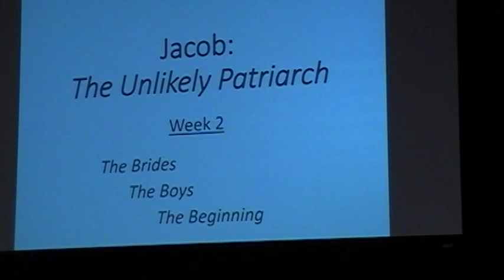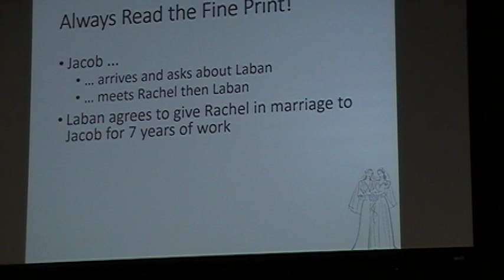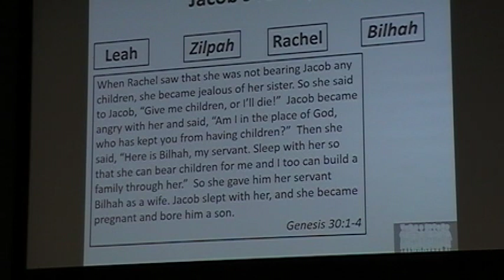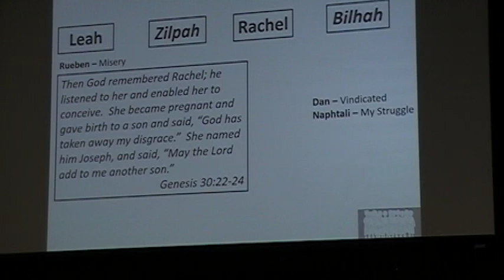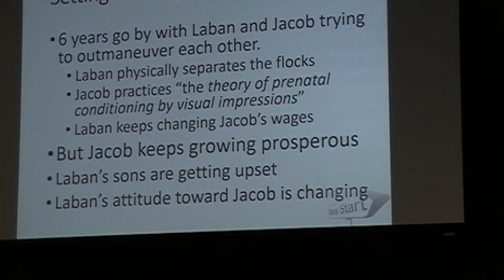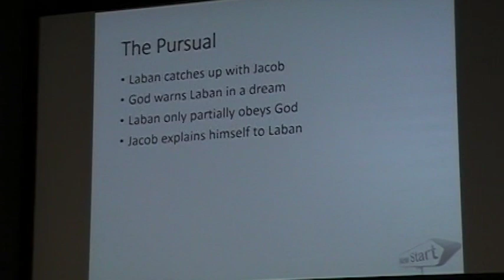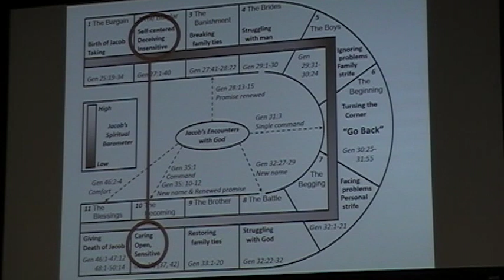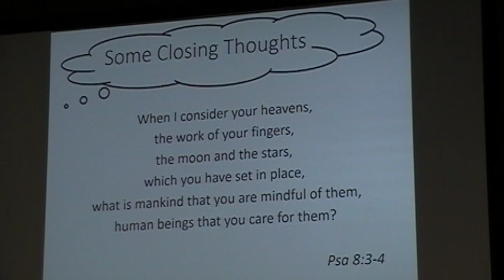3/8/23 Jacob: The Unlikely Patriarch-Ken Smith-Encompass Pastor-Retired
Topic: Jacob: The Unlikely Patriarch-Ken Smith-Encompass Pastor-Retired
3/8/23